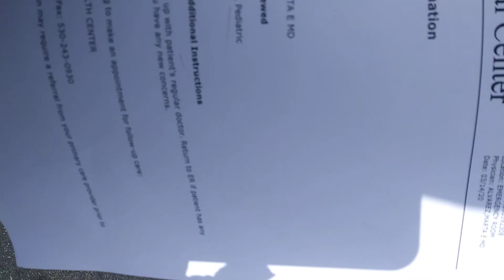Er 4. Will post prognosis paper in a bit